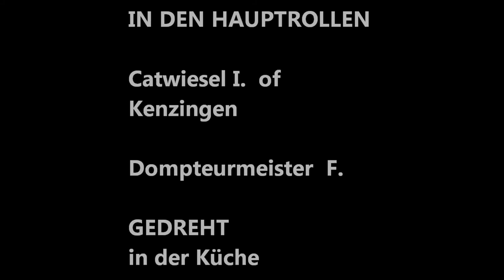der Katzenfilm aus Kenzingen ;-)